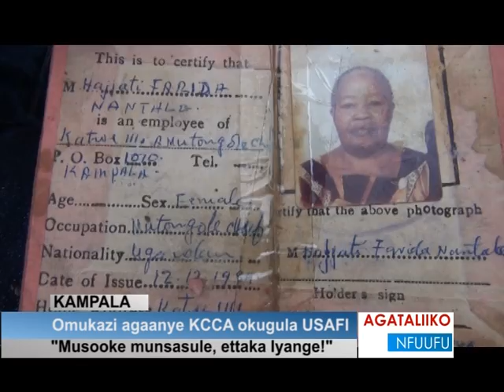Omukazi agaanye KCCA okugula USAFI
“Musooke munsasule,ettaka lyange”